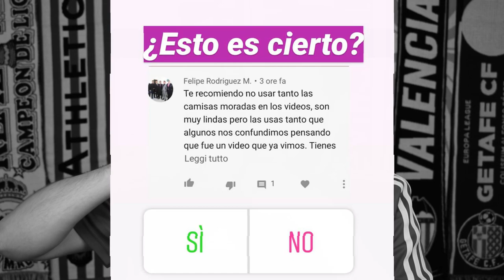Las CAMISETAS MÁS FEAS de la BUNDESLIGA (Liga Alemana) 2019-2020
Hoy hablamos de Las CAMISETAS más feas de fútbol de la BUNDESLIGA (Liga Alemana) 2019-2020